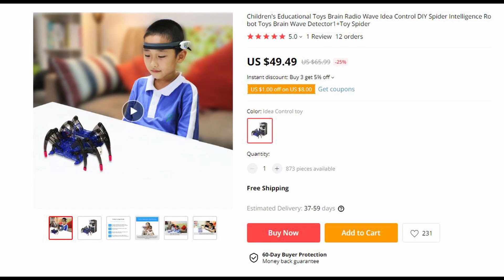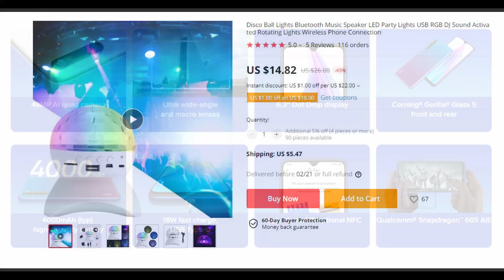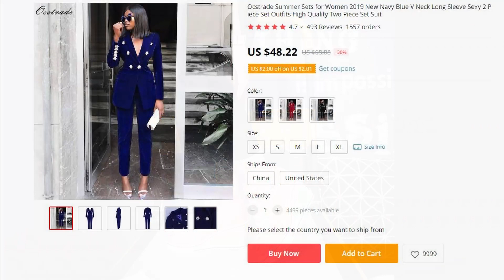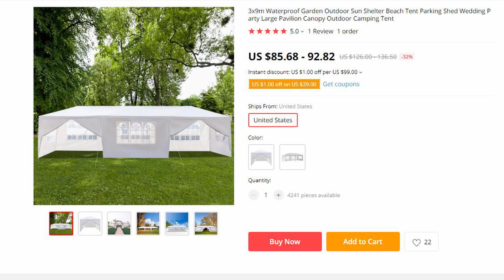Christmas & New Year Gifts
HealNotion is a channel regarding the best and newest gadgets from Aliexpress, Amazon and different shopping sites.

Product Links:
1) Anti-Theft Backpack
2) Smart Watch
3) Brain Toy
4) Xiaomi Redmi Note 8T
5) Disco Ball
6) Women Sneakers
7) Women Suit
8) Mens Suit
9) Garden Tent
10) Digital Watch